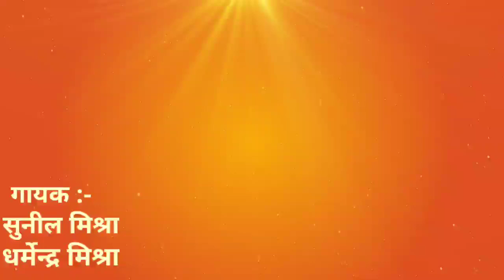ब्रह्मा विष्णु महेश निकले सारे संकट को हरने गणेश निकले | Dekho Brhma or Vishnu Mahesh Nikle Bhajan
देखो ब्रम्हा और विष्णु महेश निकले लिरिक्स Dekho Brahma Aur Vishnu Nikale Lyrics

देखो ब्रम्हा और विष्णु महेश निकले,
सारे संकट को हरने, गणेश निकले।

देखो ब्रम्हा की महिमा निराली है,
उनके संग मे सरस्वती विराजी हैं,
उनके मुख से चारों वेद निकले,

देखो विष्णु जी की महिमा निराली है,
उनके संग में लक्ष्मी विराजी हैं,
उनके हाथों से धन के कुबेर निकले,

देखो भोले की महिमा निराली है,
उनके संग में पार्वती विराजी हैं,
उनकी जटा से गंगा की धार निकले,

देखो रामजी की महिमा निराली है,
उनके संग मे सीता जी विराजी हैं ,
इनके बाणो से रावण के प्राण निकले,

देखो कृष्ण जी की महिमा निराली है,
उनके संग में राधा जी प्यारी हैं,
इनके मुख से गीता का ज्ञान निकले,